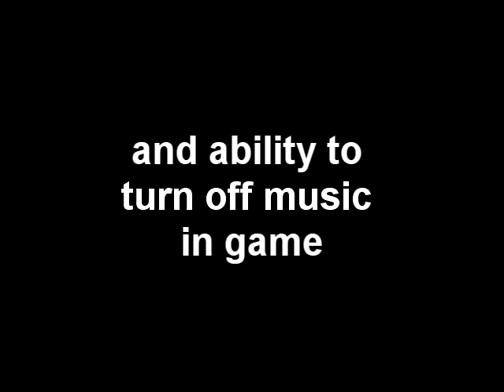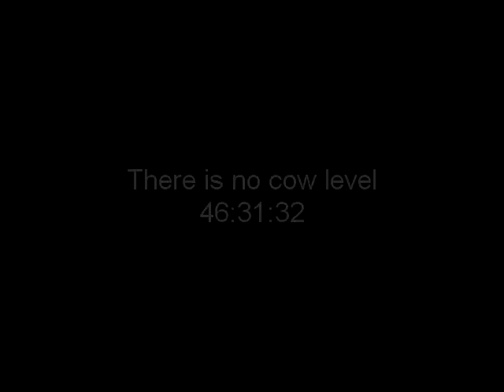Garbycle - UTS Game Design 2011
Garbycle Made by: Team Delirious: (Tuesday 1600 Group 3)

Daniel Rosser (Game programming, Engine, Creation, levels, concept and design)
Billy Chlochaisri (Game Art, Creation, Design,Testing and levels)
Lyndon Parry (Design and Levels)
Grant Collins (Early design participation)
Kyron Ho (Early design participation)

Garbycle: It's not just rubbish

Grab and throw pieces of rubbish in a physics based world to sort out the types of items into the correct type and thus helping a world starved of resources to recycle!

Features Tutorial mode, Normal game mode and endless mode. Highscores are embedded online.

The theme for the assignment was to design a "serious game that helps solves the toughest problems". This is in line with this years Microsoft Imagine Cup.

Awards: Won the UTS Best Game Design 2011